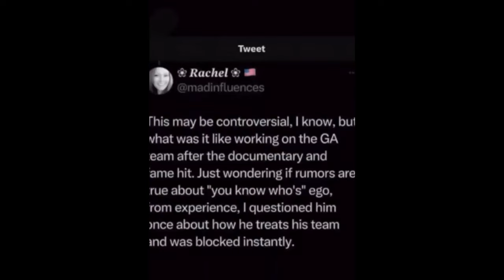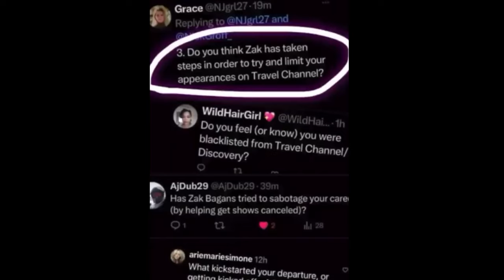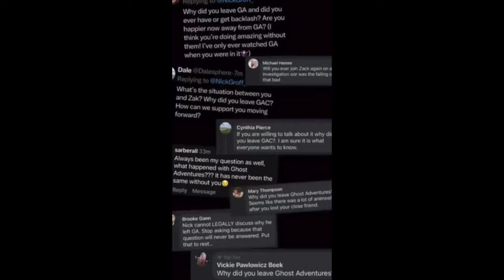Zak Bagans The Star of Ghost Adventures is Better Than You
Zak Bagans The Star of Ghost Adventures is Better Than You: Are you a fan of Ghost Adventures? In this video, I'm going to show you why Zak Bagans is the star of the show and why he's better than you! Follow along as I explore all the reasons why Zak has become such a successful paranormal investigator and how his skill sets have enabled him to capture some of the most amazing moments in paranormal history. Get ready to be amazed as I prove that Zak Bagans is better than you!

Credits!